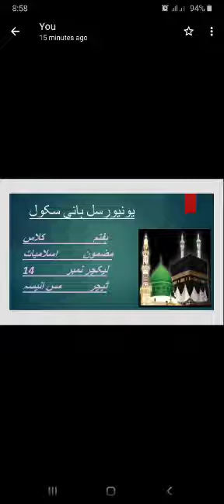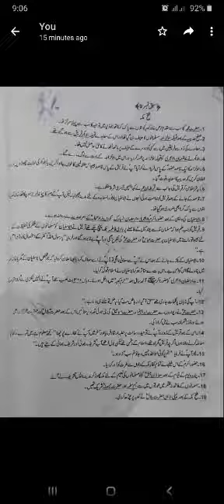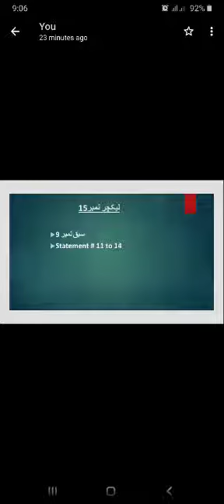Lecture 14 Islamiat Class 7th